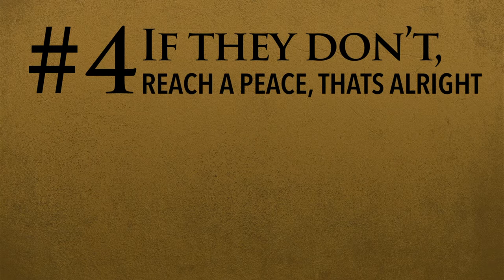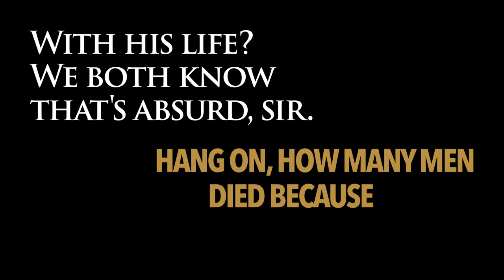Project 4 | Kinetic Typography | Ten Duel Commandments